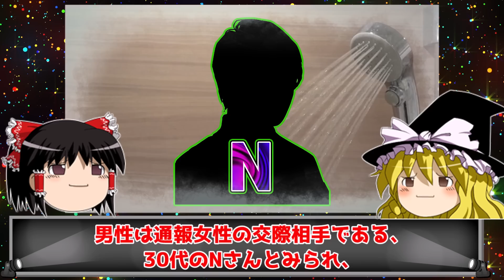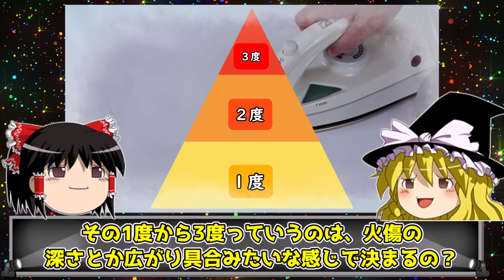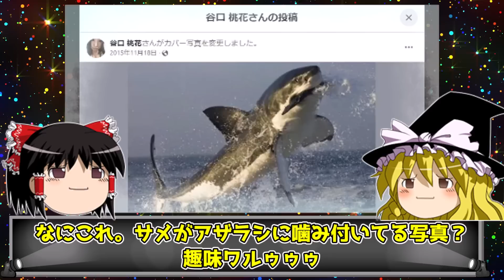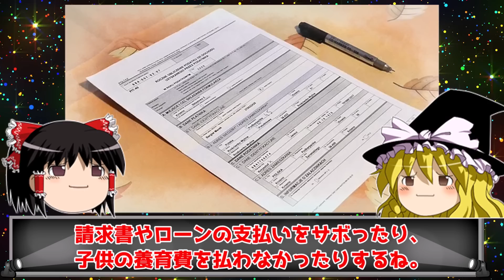沸騰した熱湯を背中にかけ大やけどを負わせる最悪女をゆっくり解説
このチャンネルでは日本・海外問わず、主に女性が実際に起こした事件を
女性限定ではありません。時には男性も特集させていただきます。

映像/BGM
・envato elements